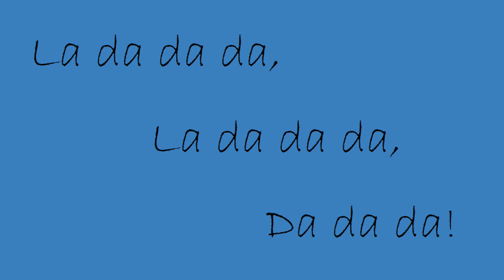Y 44: La da da da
Gee there's a lot things I can do in the time left to me.